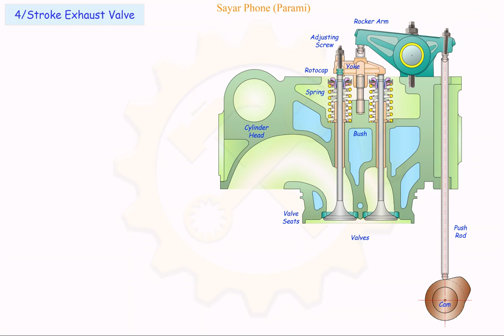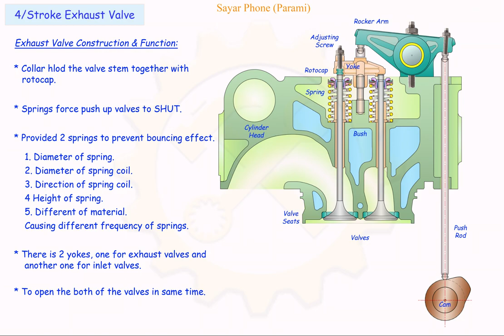4/S Exhaust valve construction.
For MEO Exam.
Short notes for Construction & Function of 4/S Engine exhaust valve.